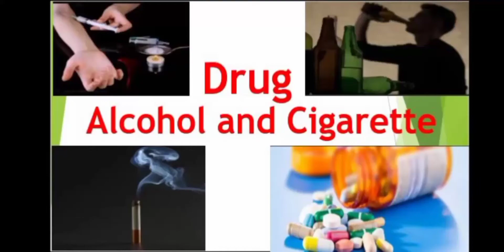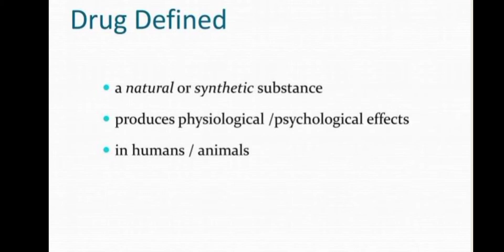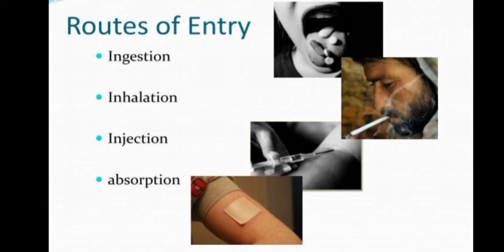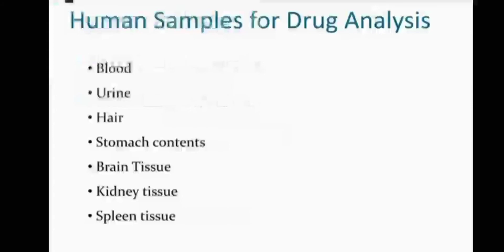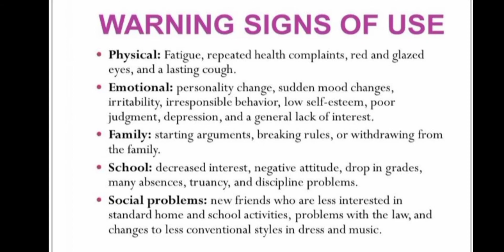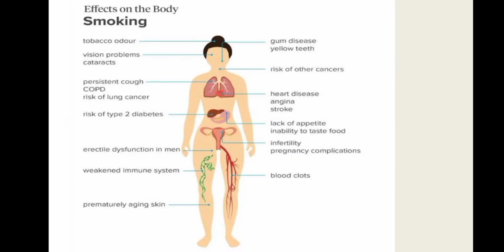Drug, Alcohol and Cigarette. Human health and drug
Drug and human health.
major issues, causes and effects of drug, alcohol and cigarette in students of 10-19.